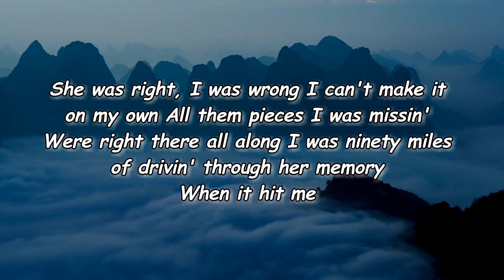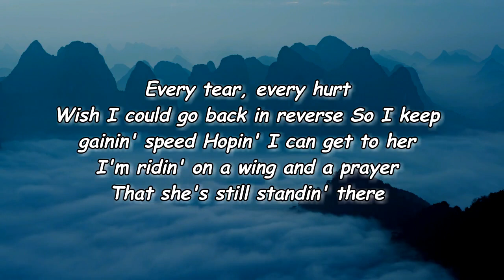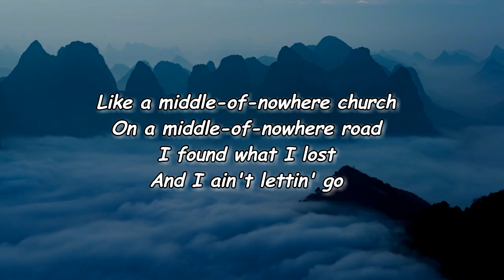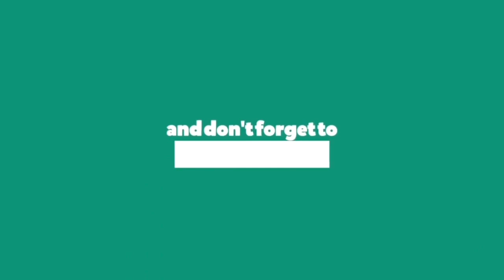Randall King - Middle of Nowhere Church (Lyrics)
Middle of Nowhere Church Lyrics:

Edit Lyrics
[Verse 1]
She was right, I was wrong
I can't make it on my own
All them pieces I was missin'
Were right there all along
I was ninety miles of drivin' through her memory
When it hit me

[Chorus]
Like a middle-of-nowhere church
On a middle-of-nowhere road
I found what I lost
In the middle of lettin' her go
That life that I was searchin' for
Ain't a life without her
Yeah, you might as well just put me in the dirt
In a middle-of-nowhere church

[Verse 2]
Every tear, every hurt
Wish I could go back in reverse
So I keep gainin' speed
Hopin' I can get to her
I'm ridin' on a wing and a prayer
That she's still standin' there

[Bridge]
Yeah, I daydreamed that I was right back in her love
And there she was

[Chorus]
And I ain't lettin' go
Hell, if I can't have my heaven on this Earth
Then you might as well just put me in the dirt

Lyrics to Middle of Nowhere Church